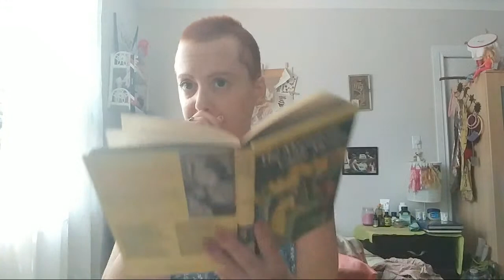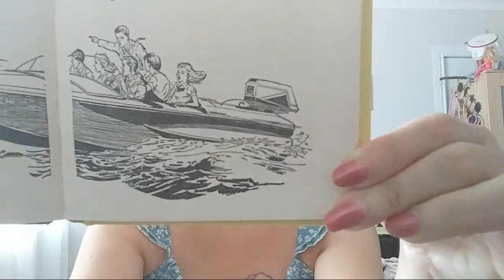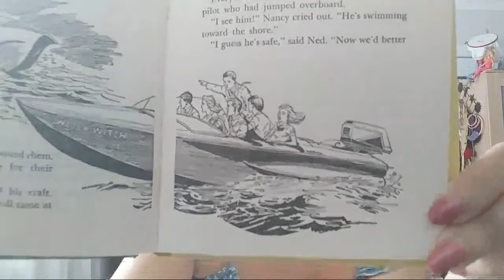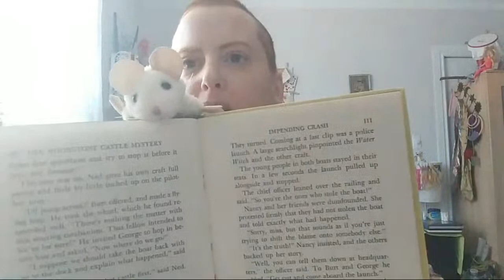Moonstone Castle // Chapter 12!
Chapter 12 of The Moonstone Castle Mystery

WITH special guest Pierino the Pocket Mouse.